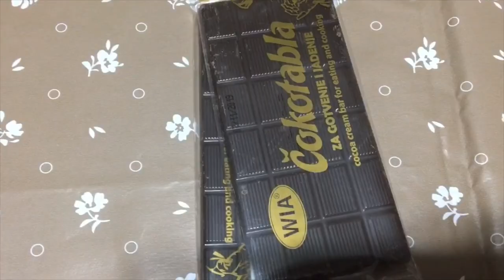KEK PËR 5 MIN !! / CUPCAKE RECIPE !!